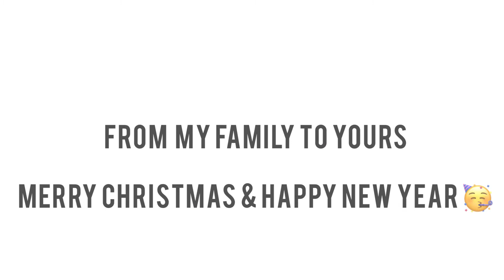vlogmas| Takealot unboxing | Lunch @MOS | Christmas Day| Unwrapping Gifts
Hey guys, welcome to VLOGMAS.